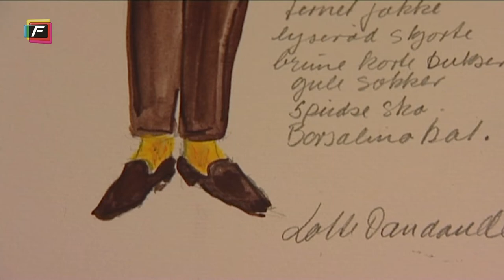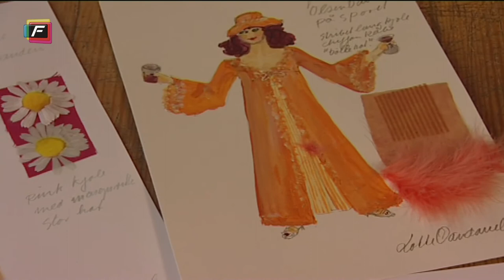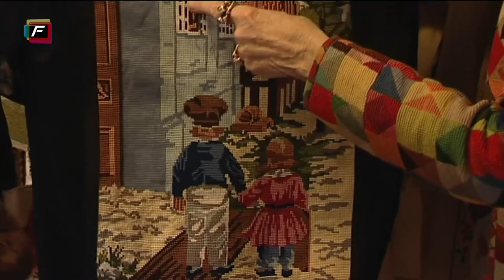Lotte Dandanell interview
Lotte Dandanell fortæller om sit spændende liv.
Hør om Egon Olsens hat Bennys gule sokker og meget andet, når Lotte Dandanell fortæller om sin tid som kostumechef på Nordisk Film og hvad hun nu har gang i.